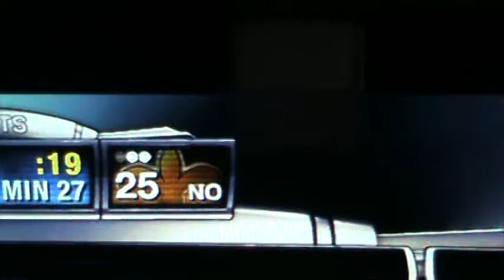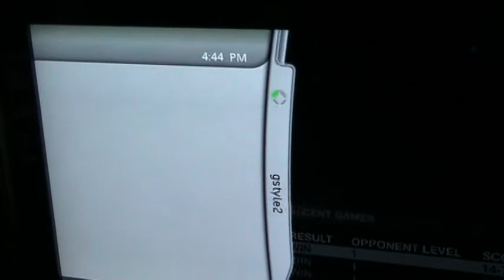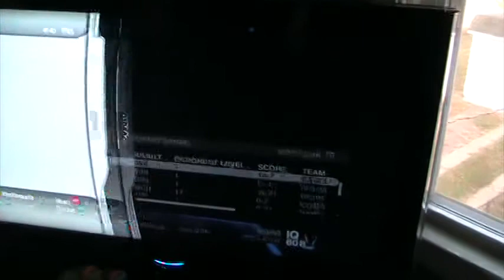BS MADDEN PLAYERS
What up i'm a madden gamer too. but this is what i fucking can't understand why do i get all of the bullshit players? ex. the high level player? well anyway i was about to win, when this bitch dick me out of a win.